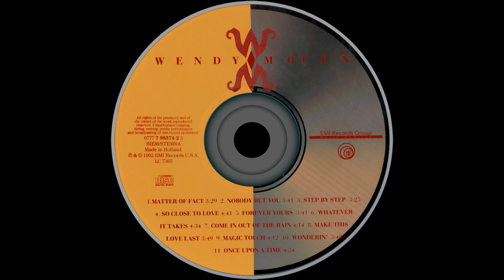Wendy Moten - Come In Out Of The Rain (1992) HQ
"Come In Out of the Rain" is a soul ballad by Memphis, Tennessee R&B singer Wendy Moten, written by Ernest Williamson, Curtiss Boone, and Nikos Lyras, who also produced the track.

She got her first break singing with Michael Bolton at a benefit concert; after signing with EMI, in 1992 she released her self-titled debut album and opened for Bolton on tour. Moten's biggest hit single was "Come In Out of the Rain", which, although a moderate hit in 1993 on the Billboard Hot 100, was a #5 adult contemporary hit, and also reached the Top 10 in the UK Singles Chart, where it peaked at #8 in 1994.